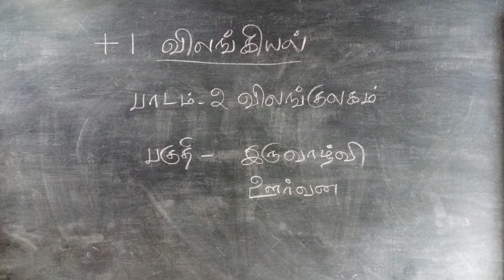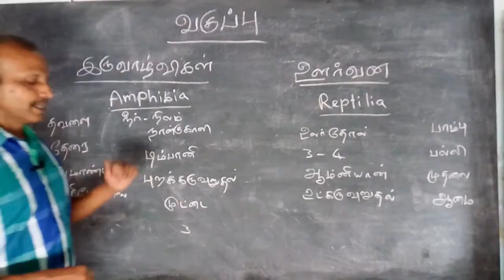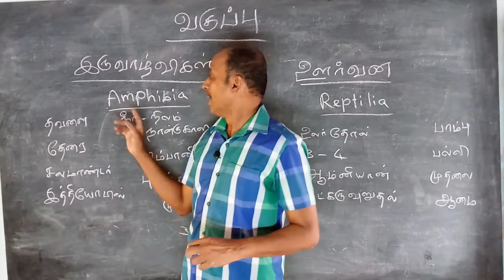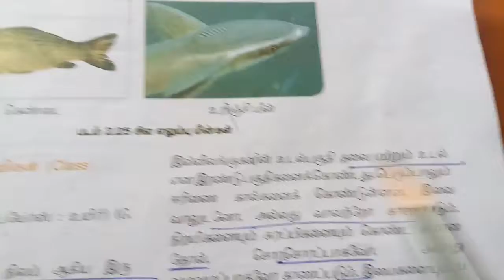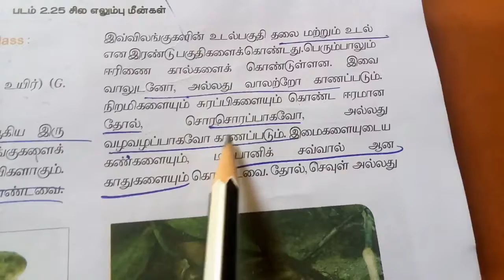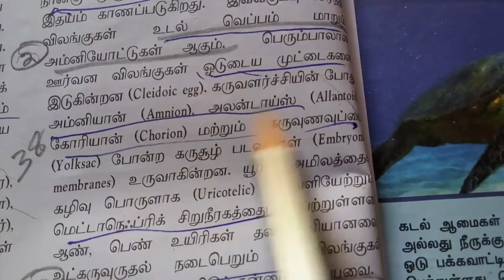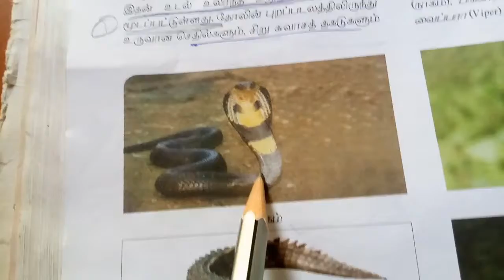+1 zoolgy lesson 2 iruvalvi and oorvana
+1 zoology lesson 2 iruvalvi and oorvana